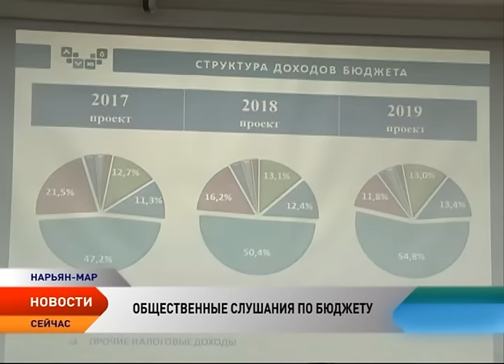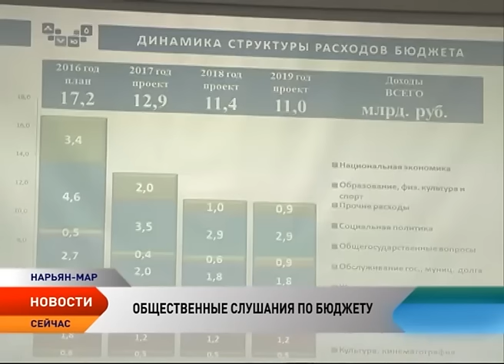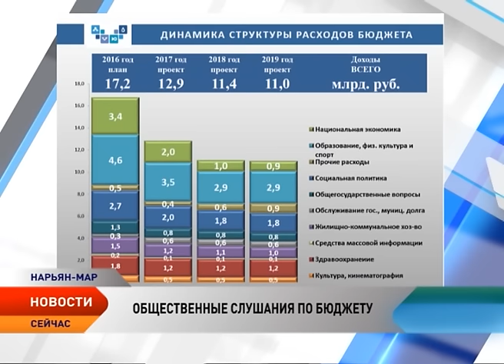Народное мнение. В НАО прошли общественные слушания по проекту бюджета на 2017-2019 года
В Нарьян-Маре состоялись публичные слушания по проекту бюджета на 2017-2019 годы. Слушания прошли в обстановке максимальной открытости. Жители региона проявили неподдельный интерес к формированию главного финансового документа Ненецкого округа. Актовый зал администрации, где проходило мероприятие, был полон. Те, кто не смог присутствовать, имели возможность следить за ходом обсуждений в режиме реального времени на телеканале «Север».